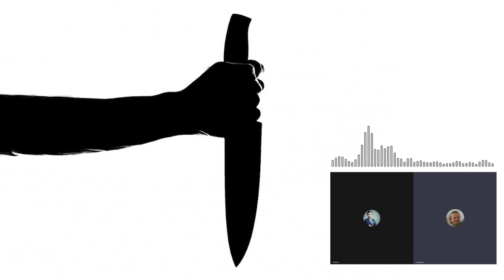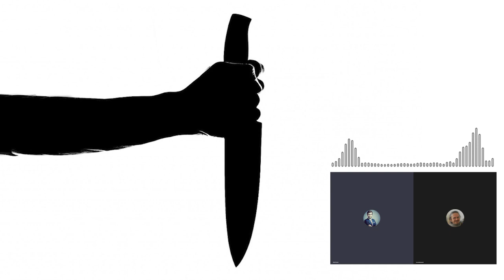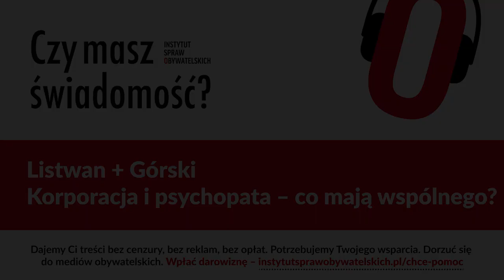Czy masz świadomość? (Nr 115) – Korporacja i psychopata – co mają wspólnego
Korporacja, według Joela Bakana, jest potworem, który może połknąć cywilizację - chciwym, drapieżnym i niepowstrzymywanym. Wszyscy jesteśmy jego potencjalnymi ofiarami, dlatego wszyscy musimy zrozumieć, w jaki sposób formuła korporacji utrudnia położenie kresu jej nadużyciom.
Alan M. Dershowitz, profesor prawa, Harvard

Z Jerzym Listwanem tłumaczem książki „Korporacja. Patologiczna pogoń za zyskiem i władzą”, rozmawia Rafał Górski, redaktor naczelny Tygodnika Spraw Obywatelskich.

1. Dlaczego Joel Bakan przyrównuje korporację do psychopaty?
W przeciwieństwie do osób, które w niej pracują, korporacja troszczy się wyłącznie o interes własny i w żadnym kontekście nie jest zdolna do autentycznej troski o innych.
2. W jakim najczęściej znaczeniu jest używane słowo „korporacja” w języku polskim?
3. W jaki sposób korporacja stała się tym, czym jest dziś?
4. Jakie są konsekwencje tego, że korporacja jest psychopatą?
5. Na czym polega władza korporacji nad nami, obywatelami?
6. Czy możliwa jest społeczna odpowiedzialność korporacji?
7. Co trzeba i można zrobić, aby ograniczyć robienie złych rzeczy przez korporacje?

Jerzy Paweł Listwan – twórca (poeta, pieśniarz, publicysta, od pewnego czasu również tancerz), od ponad 20 lat zarabiający na życie przekładami książek non-fiction i tłumaczeniem (z języków ang. i hiszp.) warsztatów rozwojowych, od czasu do czasu również konferencji; jeden z inicjatorów (w Polsce) ruchu samopomocy w twórczym odrodzeniu i rozwoju, związanego z Drogą artysty Julii Cameron. Książki, które przetłumaczył to m.in. „Korporacja. Patologiczna pogoń za zyskiem”, „Wyznania wojownika Ziemi”, „Mniej znaczy lepiej. O tym, jak odejście od wzrostu gospodarczego ocali świat”.